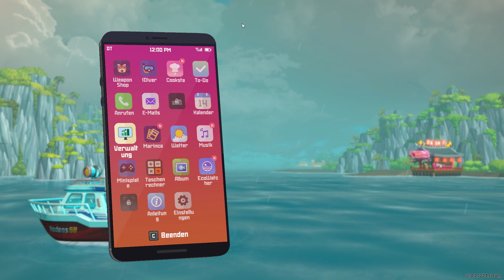Dave the Diver Teile 21 Die suche nach dem walkalb